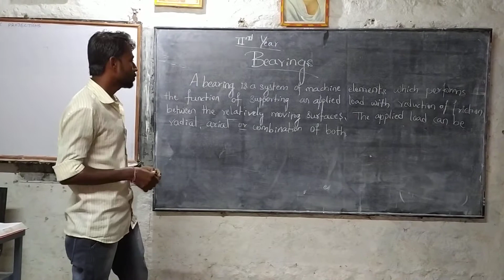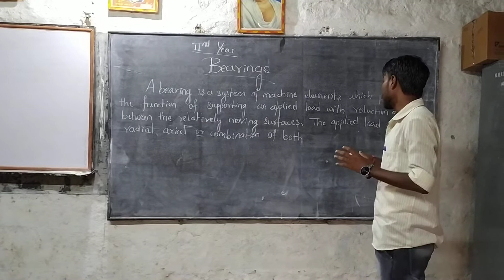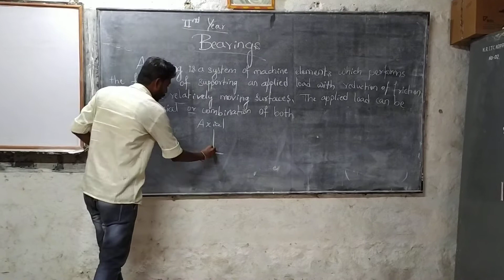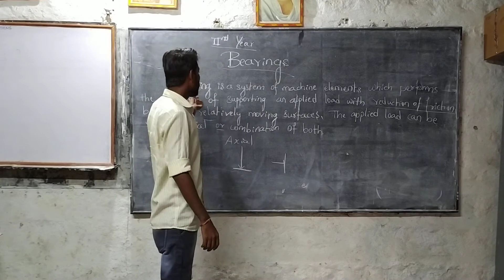Bearings chapter Fitter trade part 01